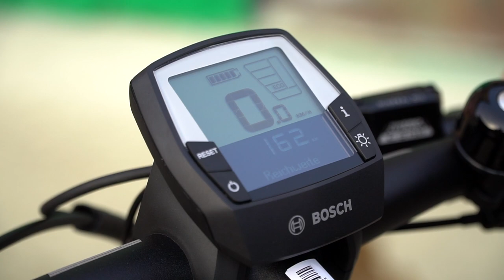Riese & Müller Packster 40 - Versionen und Ausstattung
Das neue kompakte Riese & Müller E-Lastenfahrrad Packster mit 40 cm Ladelänge in der Detailvorstellung. Erfahren Sie im Video alles zu Varianten, Ausstattung und Preisen (Stand 01/2018, Österreich).